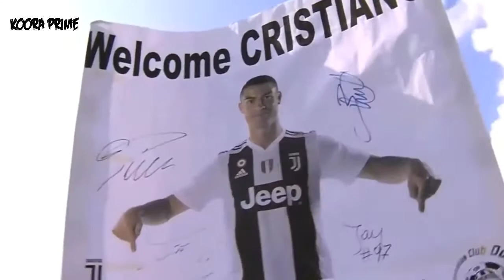رونالدو يبدع في أول ظهور له مع يوفنتوس | جنن الجماهير و سجل هدفين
Please if you have any issue with the content used in my channel or you find something that belongs to you, before you claim it to SEND ME A MESSAGE and i will DELETE it right away , I have WORKED REALLY HARD for this channel and i can't start all over again , Thanks for understanding .